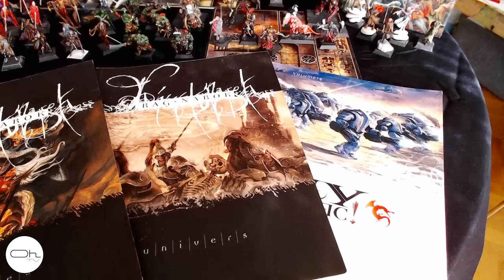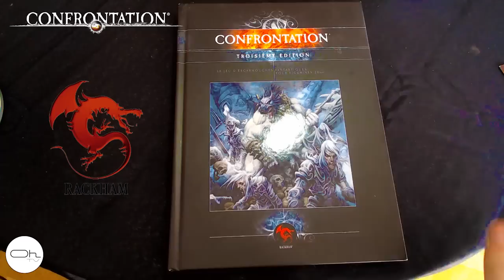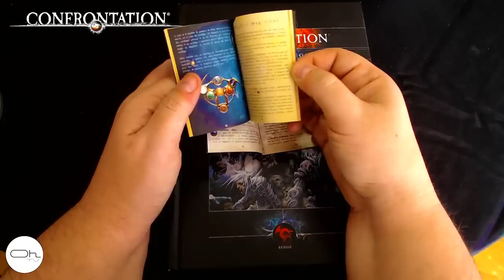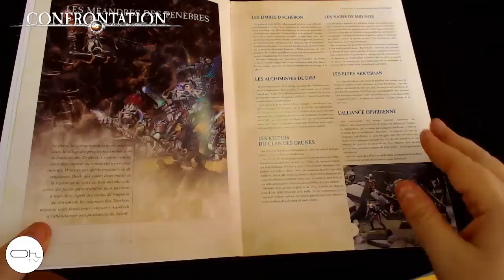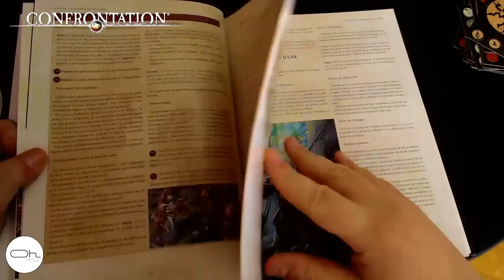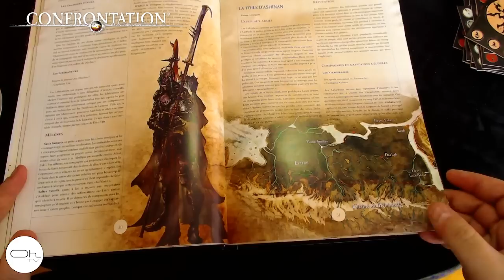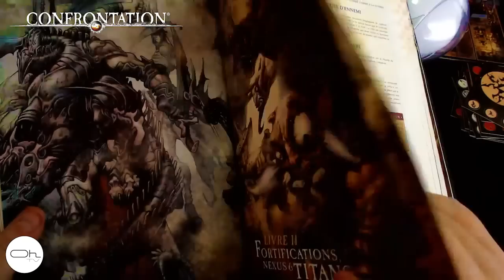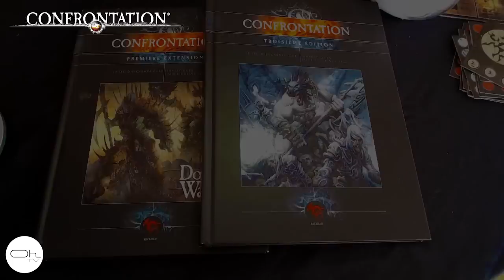Il était une fois Rackham : Confrontation et Dogs of war 1/3 [FR]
Dans cette série de vidéos je vais vous présenter la Gamme Rackham.
Dans ce premier opus parcourons ensemble les pages du livre de règle Confrontation Troisième édition et de son extension Dogs Of War.

Confrontation 05:18'00
Dogs Of War 12:40'00

N'hésitez pas à partager vos expériences et souvenir en commentaire.